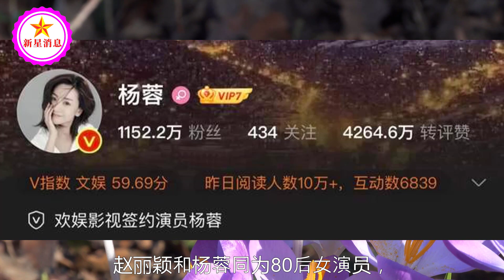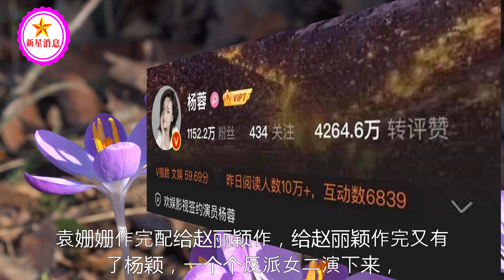同为80后女演员，杨蓉的粉丝量被赵丽颖甩出八九倍，差距在哪里？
同为80后女演员，杨蓉的粉丝量被赵丽颖甩出八九倍，差距在哪里？| 新星消息